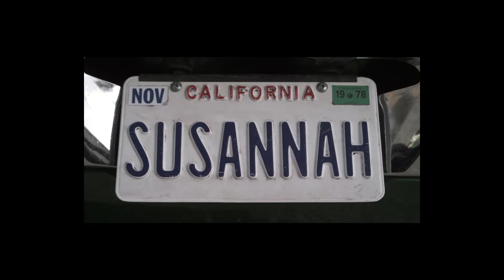SUSANNAH ROUGH CUT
Rough edit of Susannah